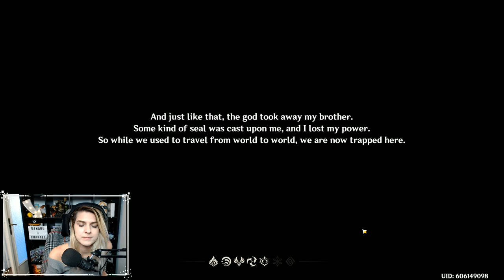【Genshin Impact】🧝🏼 ZELDA COPY INGYEN ? LENYŰGÖZŐ 😍 # Part 1